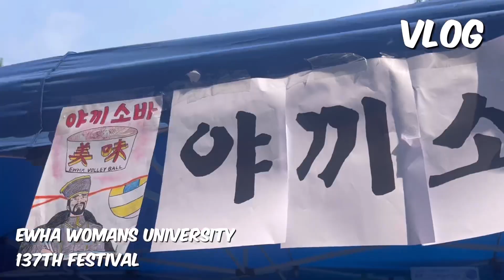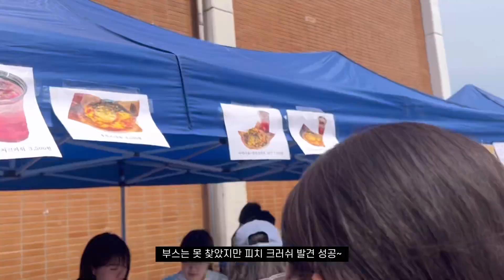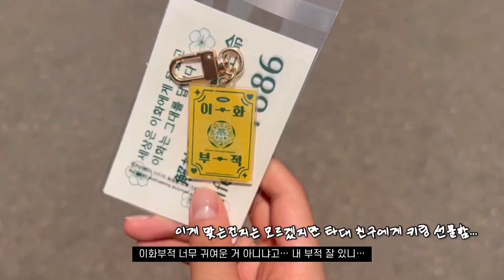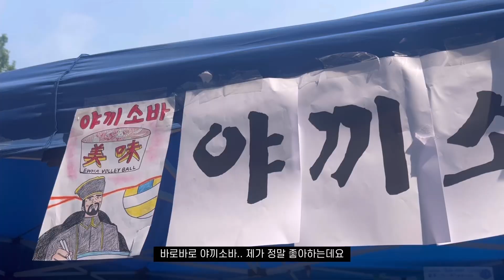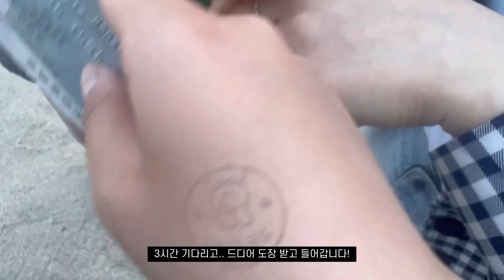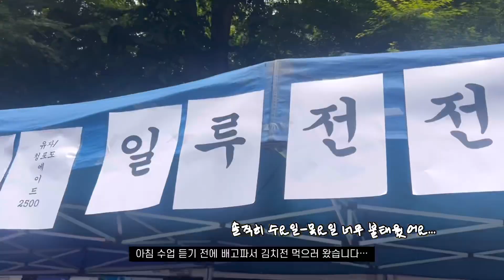이화여자대학교 축제 브이로그 | 이것은 노동제인가 돼동제인가.. 핫도그 200개 만들고 루시보는 대학생의 축제기간